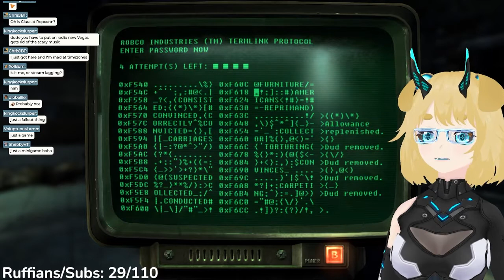[Fallout: New Vegas] Raid on REPCONN Headquarters and Assaulting Fiends | First Playthrough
Once again I got distracted, and instead of heading to New Vegas, I explored every desk and filing cabinet I could get my hands on.

Model rigging: myself